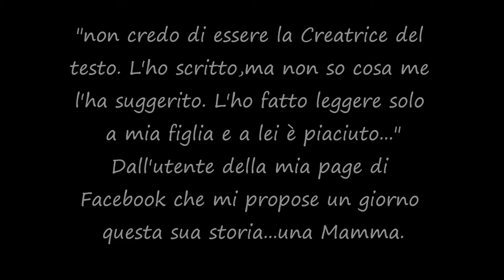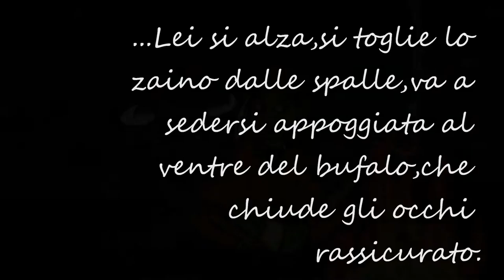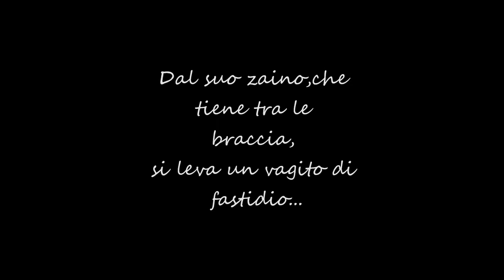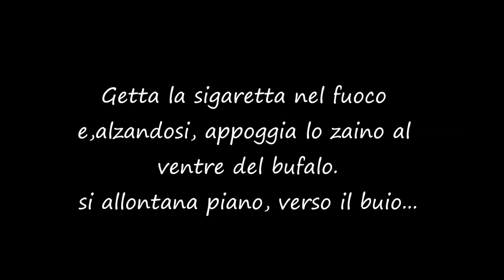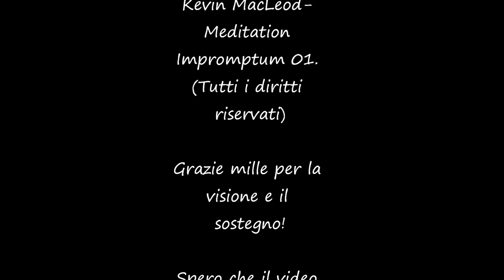La Madre di Toro Seduto (testo di C. Conforti)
GRAFICA E DISEGNI:Sol@ColMic (Gaia Cerillo).
TESTO:Candida Conforti.

E ritorno,elegantemente in ritardo,con un nuovo video in tema con la Festa della Mamma e in generale delle Donne.
E pur essendo questo il mese in cui ricorrono queste due feste,spero che il tema valga anche per tutti gli altri giorni dell'anno...

Bada alle ciance, ecco il tema: è la storia della Madre del leggendario Toro Seduto,scritta da un'utente di Facebook,che mi propose un giorno di disegnarla in un fumetto.
Ed io leggendola,ho pensato che potesse diventare più di un semplice fumetto: un video animato,con una musica adatta all'atmosfera di una tipica notte nel Far West,e con un disegno un pò diverso dal solito.

Il disegno è molto semplice,e non mi sono mai definita una professionista. Ma con questo video, spero di dare il via a collaborazioni artistiche interessanti,in cui posso seguire un grande progetto: far conoscere nuovi talenti,dalla scrittura alla musica (tipo le band emergenti) agli altri attraverso i miei lavori.
L'arte aiuta l'arte...

CIAOOO...